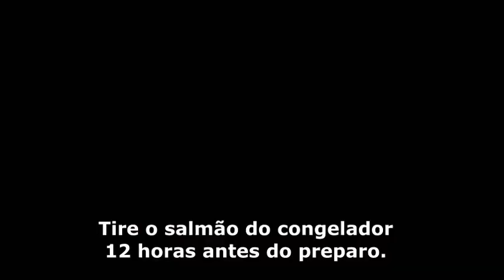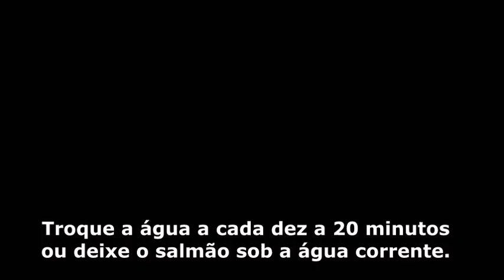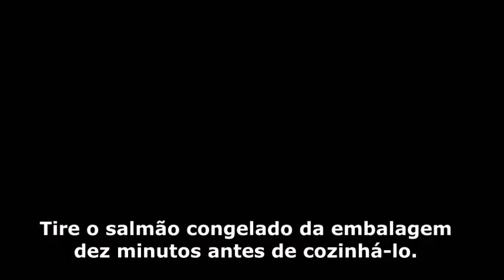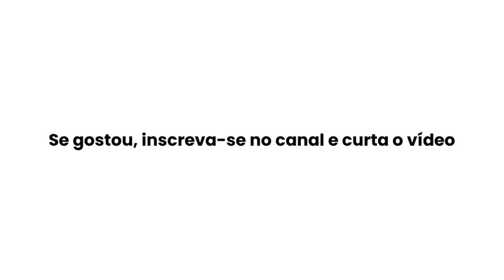COMO DESCONGELAR SALMÃO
Tire o salmão do congelador 12 horas antes do preparo. O descongelamento na geladeira é o método que mais preserva o sabor do peixe. Filés finos de salmão e pedaços com menos de 500 g levam cerca de 12 horas para descongelar. Já um peixe inteiro ou postas grossas com mais de 500 g precisam de 24 horas.

Embrulhe cada pedaço no plástico-filme. Retire-os da embalagem original, principalmente se estiverem embalados a vácuo. Embrulhe cada pedaço congelado em uma camada de plástico-filme.

Ponha os pedaços de salmão embrulhados em um prato forrado com papel-toalha. Coloque uma ou duas folhas para absorver toda a umidade do processo de descongelamento. Ponha os pedaços lado a lado, em uma única camada.

Deixe o prato na geladeira por pelo menos 12 horas. Aguarde esse período para descongelar pedaços de até 500 g. Para postas maiores ou peixes inteiros, aguarde 24 horas.

Cozinhe o salmão descongelado logo após retirá-lo da geladeira. Assim que o peixe descongelar, você já pode prepará-lo. Jogue fora o papel-toalha, a embalagem e o plástico-filme usado. Em seguida, não deixe de cozinhá-lo até que a carne atinja a temperatura interna de 65 °C.